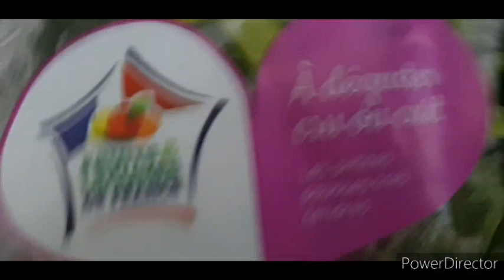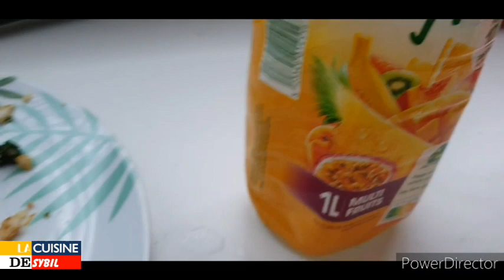Filet de Limande aux Epinards mangue et son jus d'agrume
Coucou
Filet de limande épinards mangue et son jus d agrume
Filet de poissons
Pousses d'épinards
Persillade
Paprika fumé
Huile d olive
Beurre
Faire revenir dans une poêle du beurre et de l'huile d'olive ou tournesol mettre les limandes les tournées des 2 côtés mettre du paprika fumé de la persillade ajouter des pousses d'épinards en deux fois mettre un jus d'orange jus de citron un zeste de citron ajoutez le reste de pousse d'épinard laisser mijoter le temps que les épinards fondent et c'est prêt